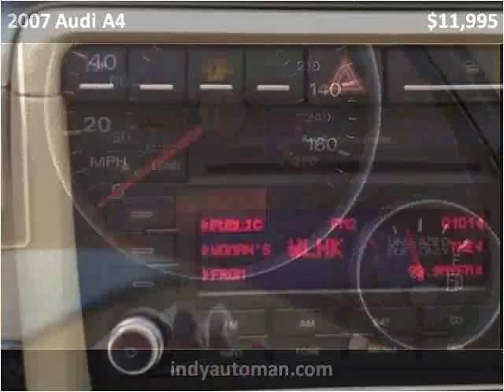2007 Audi A4 Used Cars Carmel IN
This 2007 Audi A4 is available from Indy Auto Man.